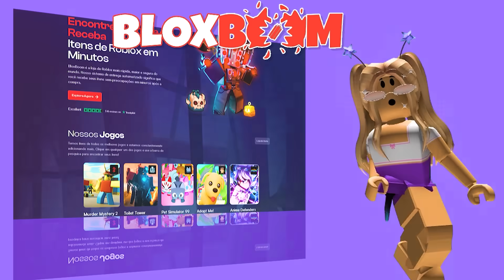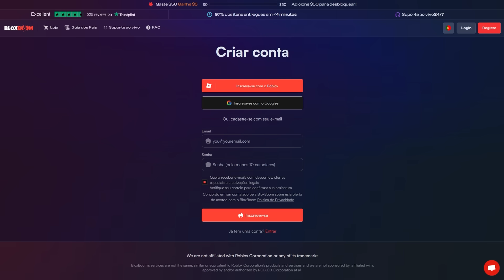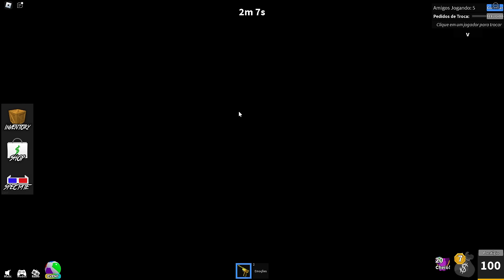TENHO QUE RIMAR NO MURDER MYSTERY 2! [ROBLOX]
⭐Seja membro do canal e tenha benefícios exclusivos!⭐
🌷Canal de jogos variados -  @TiciYT
🥑Canal do meu irmão -  @Danilo_YT
❤️Canal de Kate -  @Kate-YT